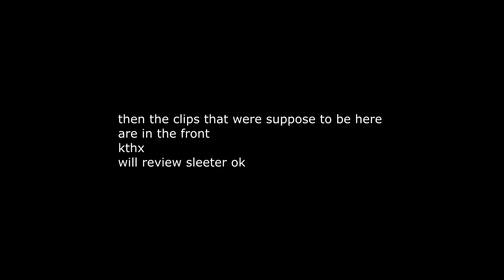Winter Event Triumph 2019 | Tower Battles + Lots of L's